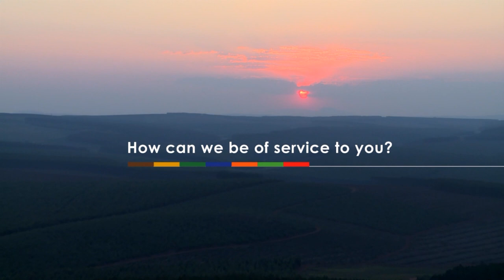Junior Rugby Action - u/11 Piet Retief vs JJ vd Merwe 27-03-18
Highlights of the game between the u/11 teams of Piet Retief Primary School and JJ vd Merwe played at the Pionier Rugby week in Volksrust, Mpumalanga, South Africa on 27-03-18.